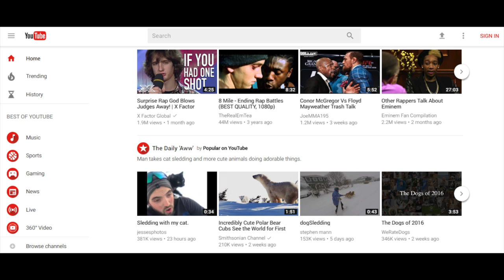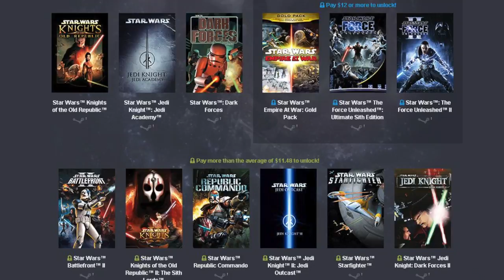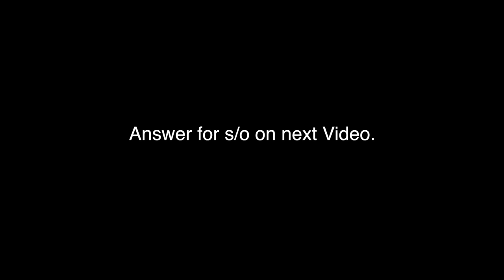Why I Like Video Games "URBAN"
This is the story of why I like and how I got into Video Games. I go over why I like play games by breaking down why it can be so entertaining. This is my First video. I plan to do weekly video's.
Here are some other Youtube Channels to check out.